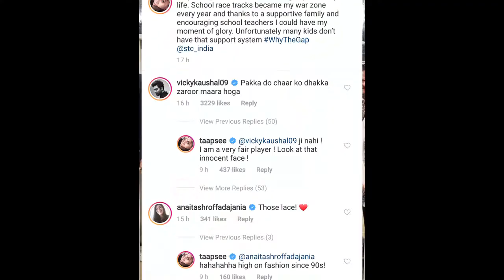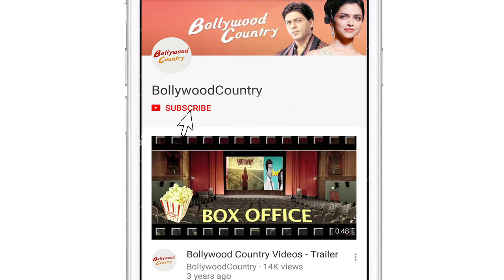Vicky funnily trolls Taapsee on her childhood picture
Actor Vicky Kaushal's hilarious comment on Taapsee Pannu's childhood photograph currently has internet in splits.